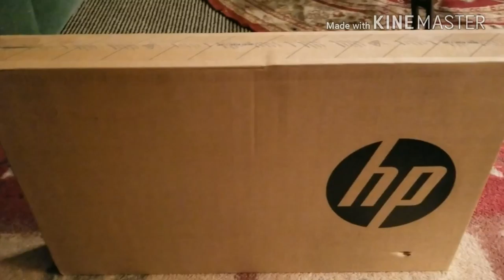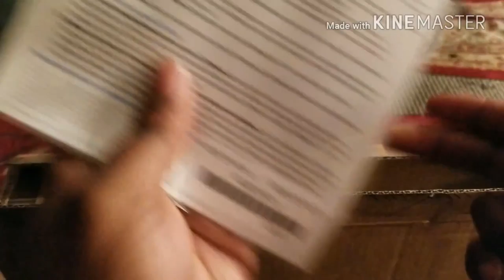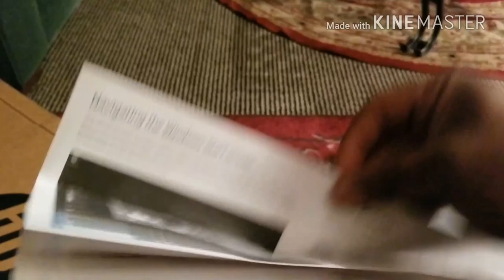KSI UNBOXING - New HP Laptop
My first ever unboxing. Say hello to my new laptop.

To stay up to date on production news and announcements, as well as Dreadloc Nerd content, Follow Kenimation Studios, Ink on...

@dreadlock_nerd (for more personal stuff)

If you have Skype, darkness.knyght

Get at me on PSN, King_Kenocide_I

Want to send me thangs,
Kenimation Studios, Inc
20 Osborne St.